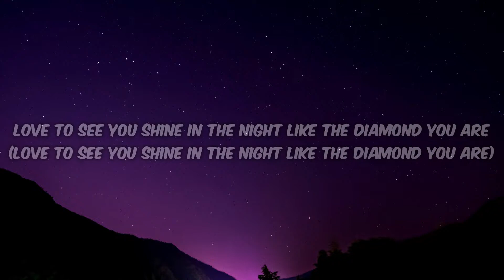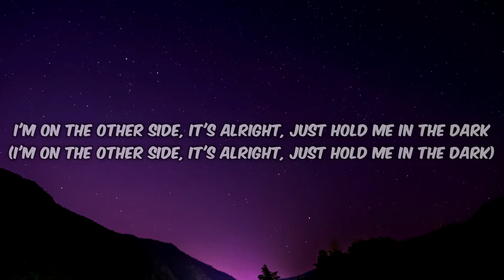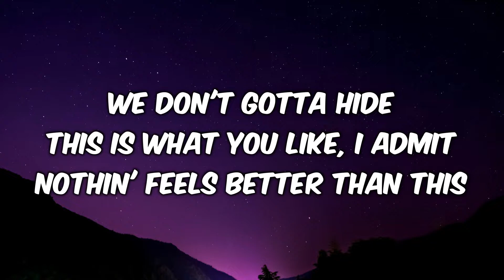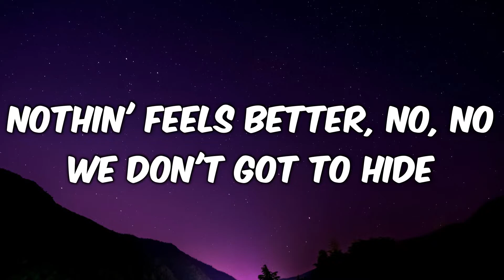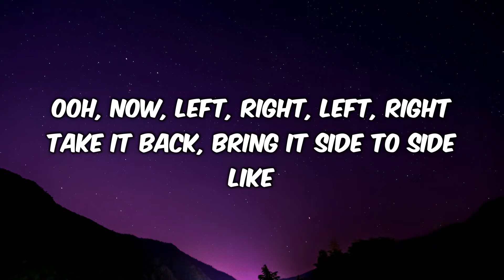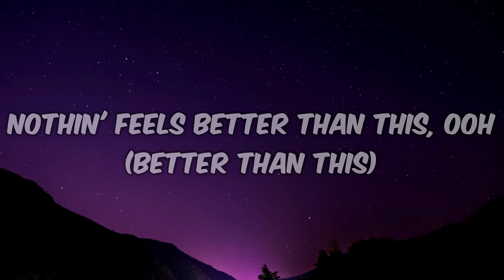Khalid - Better (Lyrics)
🎧 Better

🎤 Lyrics: Khalid - Better

[Intro]
Better
Nothing, baby